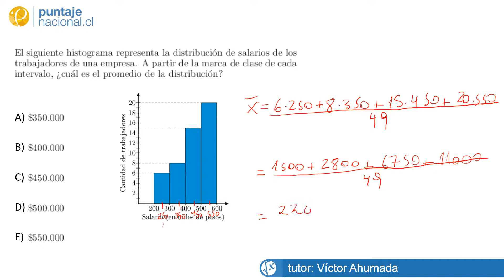Matemáticas Pregunta 23144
CLASES ONLINE GRATUITAS:

Historia: Lunes 16:30
Matemática: Lunes 18:30
Química: Martes 16:30
Biología: Miércoles 16:30
Lenguaje: Miércoles 18:30
Física: Jueves 16:30